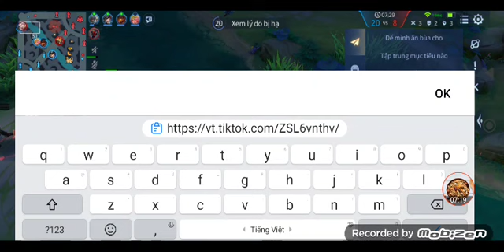Taara đi rừng cũng rất bá đạo và cái kết